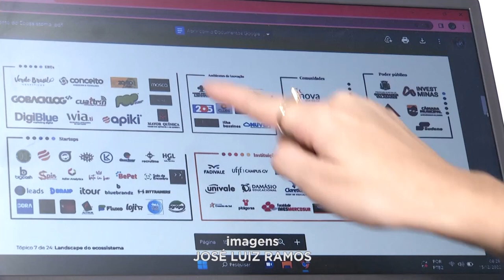Gov. Valadares: Levantamento identifica Empresas e Instituições Voltadas à Inovação.